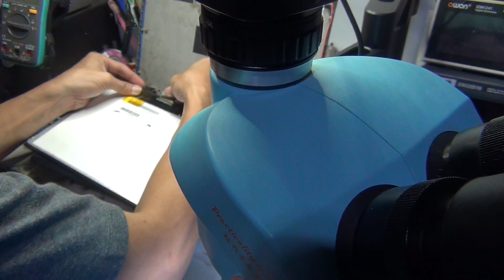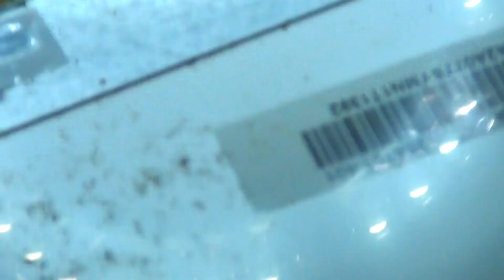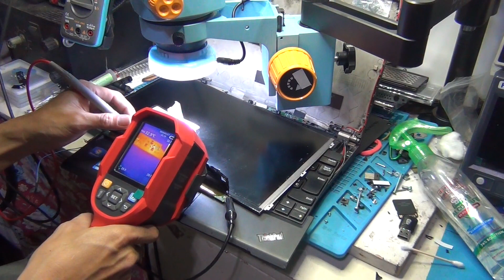Repair Lenovo Thinkpad X230 No Display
This is the actual video of my repair lenovo x230 no display problem fix this can be your guide in repairing laptop that no display in screen but display in monitor